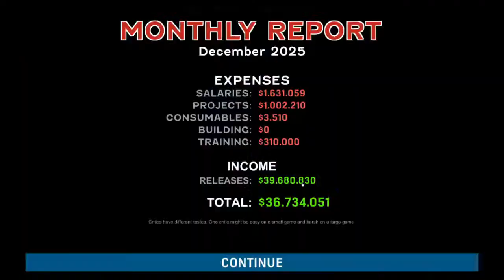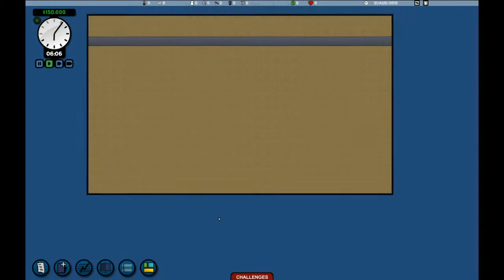In The Nick of Time ► Game Corp DX Part 8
Victory!

Game Corp DX is a cute little micro game akin to the likes of Game Dev Tycoon. Take control of a small, modern, game development company and lead it to become the greatest game developers in the world! Design a whole slew of different games and take part in every stage of development. Maybe you too can become a giant among giants!